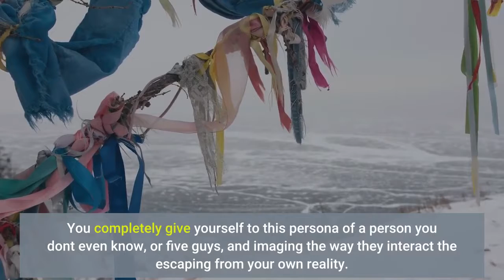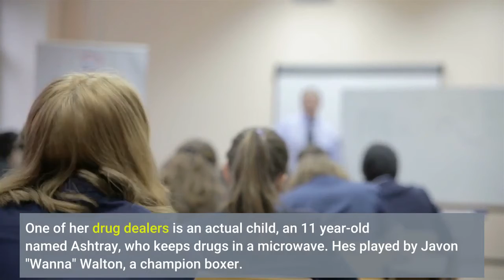Zendaya Issues a Warning About Euphoria Season 2 Before Premiere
Zendaya Wouldn't Mind a Tom Holland "Euphoria" CameoZendaya is looking out for her fans ahead of the return of Euphoria. On Sunday, Jan. 9, hours before the season two premiere of the TV-MA-rated HBO teen drama series, the actress issued a warning to viewers on her Instagram page."I know I've said this before, but I do want to reiterate to everyone that Euphoria is for mature audiences," she wrote. "This season, maybe even more so than the last, is deeply emotional and deals with subject matter that can be triggering and difficult to watch. Please only watch it if you feel comfortable. Take care of yourself and know that either way you are still loved and I can still feel your support. All my love, Daya."In 2020, Zendaya made history when she won her first Emmy for her role on Euphoria, whose episodes come with disclaimers about its sensitive material. The actress plays high school student Rue, who battles drug addiction and depression. The debut season of the show, which premiered in 2019, also contained storylines relating to underage sex, statutory rape, revenge porn and violence. Euphoria also stars Hunter Schafer, Sydney Sweeney, Alexa Demi, Maude Apatow, Jacob Elordi, Austin Abrams, Angus Cloud, Colman Domingo, Eric Dane and series newcomer Dominic Fike. Watch a trailer for season two of Euphoria and refresh your memory about what happened in season one. See the most-talked about moments below:HBOThe One Direction SceneLouis Tomlinson responded to a fan on Twitter who asked if he approved of this scene, which revealed that Kat (Barbie Ferreira) was a famous fanfiction writer who created the conspiracy theory that two members of One Direction were secretly in love. It was an Anime-style animated depiction of a story Kat had written, and it was hilarious in the moment, though Tomlinson says it was not approved."When I first read the script, that was the first thing that popped out to me, because I can relate to that as a 22-year-old woman who lived through the One Direction age," Ferreira told THR. "It's such a reality for so many people, and so many children and teens that are fans just have this escapist world. You completely give yourself to this persona of a person you don't even know, or five guys, and imaging the way they interact the escaping from your own reality. It's really interesting to me because I was definitely a part of that, where I wanted to escape my own life and focus on others because it was easier and felt more meaningful."HBOThe 11 Year-Old Drug DealerIn the first episode, we saw Rue arrive home from rehab and immediately go in search of more drugs. One of her drug dealers is an actual child, an 11 year-old named Ashtray, who keeps drugs in a microwave. He's played by Javon "Wanna" Walton, a champion boxer. HBOEric Dane's Prosthetic17 year-old trans girl Jules (Hunter Schafer) ditched a party in favor of meeting a Grindr hookup, who turned out to be played by Eric Dane.